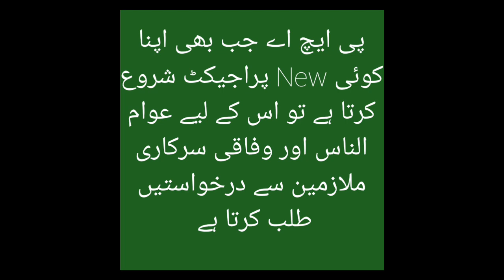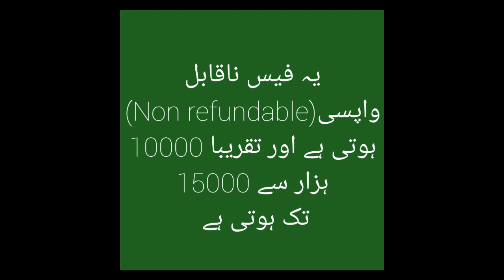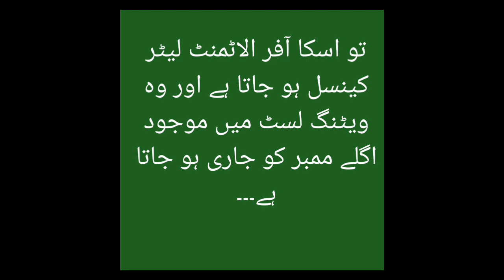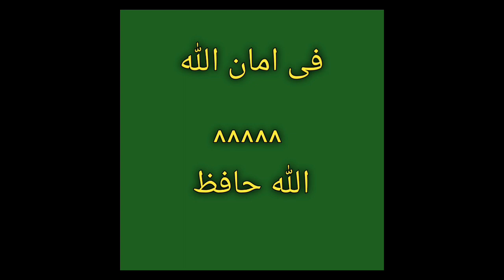پی ایچ اے فاونڈیشن سے اپارٹمنٹ یا گھر کی بکنگ کا طریقہ کار Booking of apartments from PHA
Ahmar and Huzaifa Vlogs